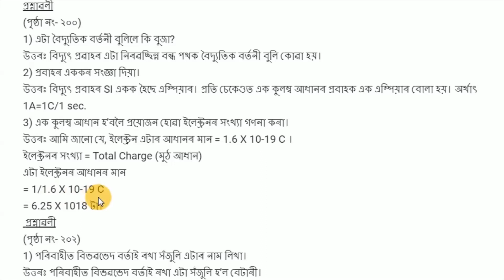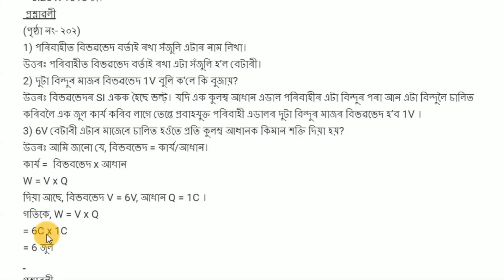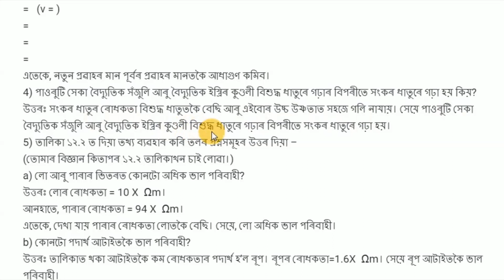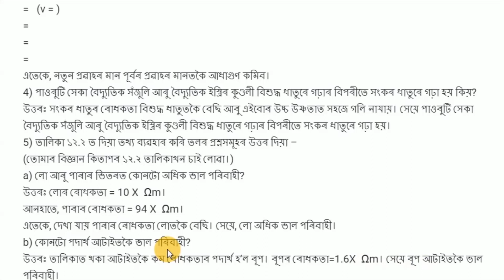HSLC 2020 IMPORTANT QUATIONS AND ANSWERS || GENERAL SCIENCE ||ANURAG TECH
credit- diggdiganta .com

thank u 4 wacthing